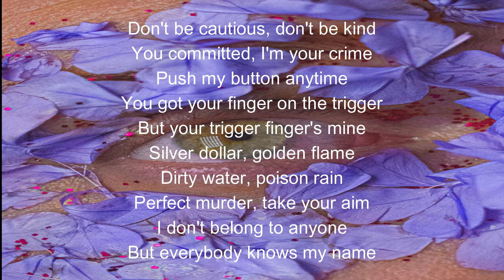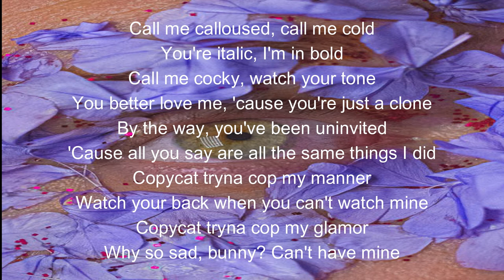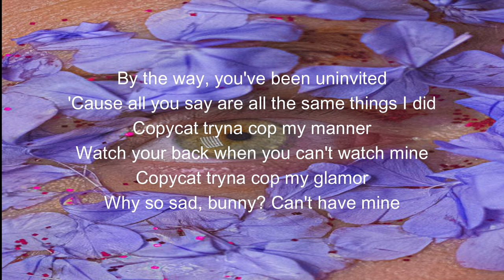Billie Eilish Copycat Liirik Cover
After what seems like forever, your girl is back with new content. Balancing your music career, school, and a job ain't easy y'all. Anyways, I'm on summer break so expect more from me, hold me accountable to that lol. Love yall